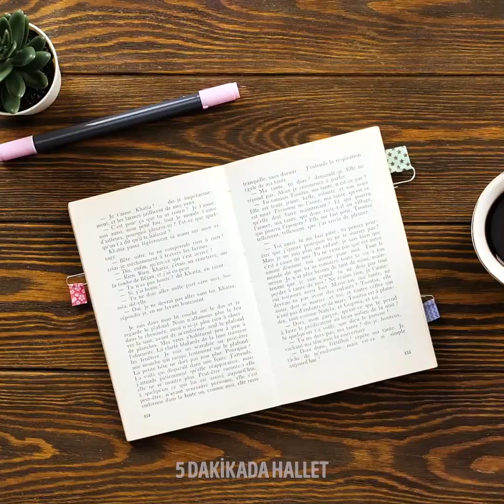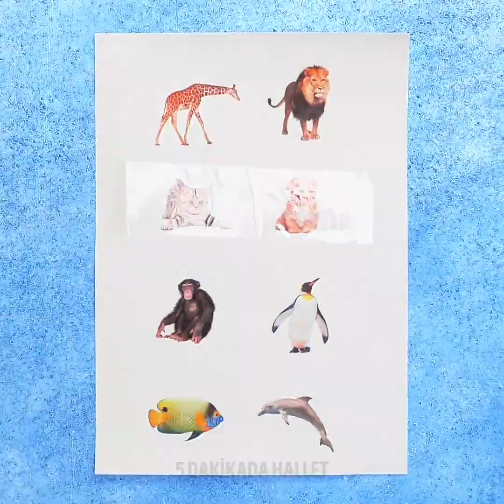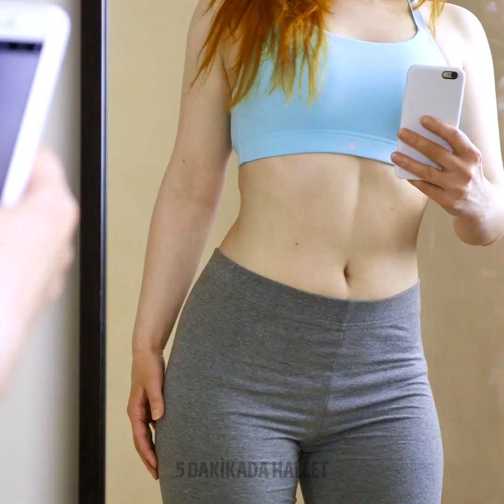YAPIŞKAN BANTLA İLGİLİ 35 HARİKA TÜYO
YAPIŞKAN BANDIN DAHİCE KULLANIM ALANLARI

Bu kez herkesin bilmesi gereken dahice yapışkan bant tüyoları hazırladık.
-Yapışkan bantla diş fırçalarınız ve tıraş bıçağı için ucuz bir kap yapabilirsiniz.
-Klavye çok kirliyse temizlemenin en kolay yolu yapışkan bant kullanmaktır. Kolay yapılışını videodan izleyin.
-Süet ayakkabıları temizlemenin en kolay yolu yapışkan bant kullanmaktır.
-Birçok insanın göz kapakları düşüktür ve bütün görünüşünüzü berbat edebilir. Yapışkan bant kullanarak geçici kıvrım oluşturabilirsiniz.
-Üstünde istediğiniz resmin olduğu size özel bir kupa yapma fikrine bayılacaksınız.
-Ev terliği mi lazım? Yapışkan bant kullanarak hemen yapın.
-Güzel bir çanta sapı yapmayı öğreneceksiniz. Artık eskisini değiştirebilirsiniz.
-Kedi sahipleri evin her tarafının ve giysilerin tüy içinde kaldığını bilirler. Evcil hayvanların tüylerini almak için yapışkan bant kullanın.
-Kaygan ayakkabılarınızın tabanına yapışkan banttan bir katman yapın. Kaygan ayakkabıların kaymasını önleyecektir.
-Kilitli iğneler gibi küçük malzemeleri bulmak için paspasın ucuna yapışkan bant takın.
-Kavanozun kapağını açamamaktan nefret ediyorum. Bu sorunu çözmenin kolay bir yolu var. Yapışkan bant kullanın.
-Siyah noktalardan yapışkan bant kullanarak kurtulun.
-Parmak izini yapışkan bantla kolayca kopyalayabilirsiniz. Parmağa ruj sürün ve sonra yapışkan bandı yapıştırın.

ZAMAN BİLGİLERİ:
00:09 Yapışkan bandı kullanmanın çılgın yolları
00:46 Klavye nasıl temizlenir
02:41 Kendiniz Yapın: Ev terlikleri
03:43 Kendiniz Yapın: Çanta sapı
08:05 Siyah noktalardan nasıl kurtulursunuz
09:25 Parmak izi nasıl kopyalanır